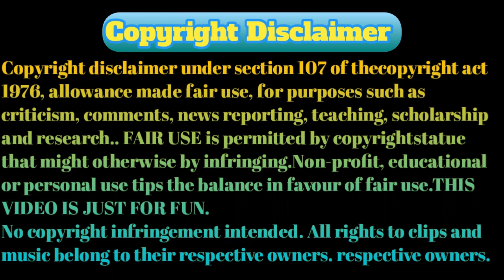Weathering with You and 😁 _Your Name 🤗 Cute status 💕✌✌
Weathering with You × Your Name Cute status 💕✌✌

and your name

𝚃𝚑𝚒𝚜 𝚟𝚒𝚍𝚎𝚘 𝚖𝚊𝚍𝚎 𝚏𝚘𝚛 𝚘𝚗𝚕𝚢 𝚎𝚗𝚝𝚎𝚛𝚝𝚊𝚒𝚗

𝚃𝚑𝚊𝚗𝚔 𝚢𝚘𝚞 𝚏𝚘𝚛 𝚢𝚘𝚞𝚛 𝚜𝚞𝚙𝚙𝚘𝚛𝚝 𝚊𝚗𝚍 𝚠𝚊𝚝𝚌𝚑𝚒𝚗𝚐👀👀👀👀👀 𝚏𝚛𝚒𝚎𝚗𝚍𝚜